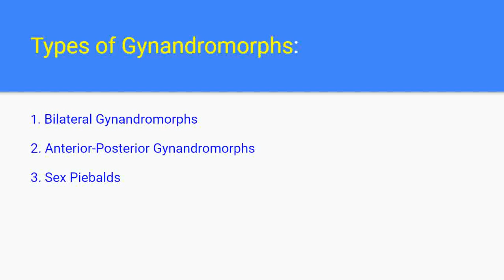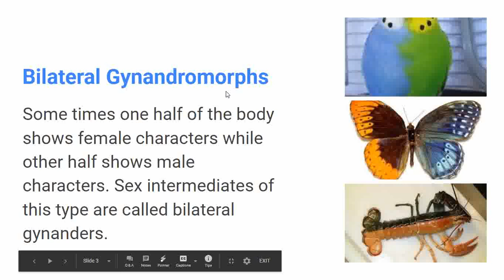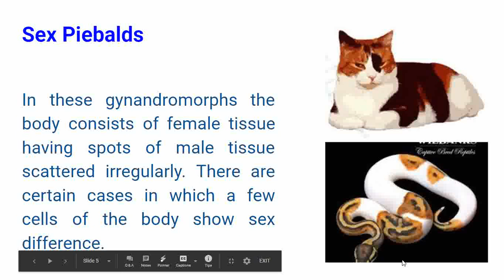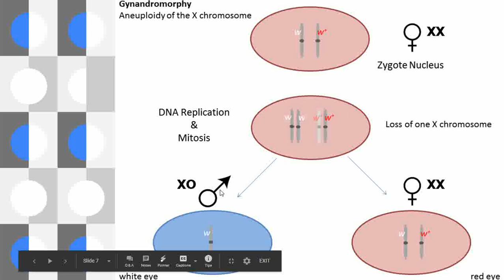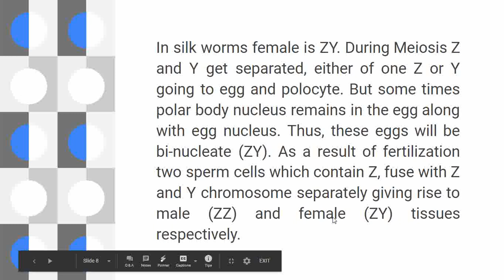Gynandromorphs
By Dr. Vandana Sankhla
This video belongs to BSc II Year Science, Paper II, Unit-1 (According to MLSU).